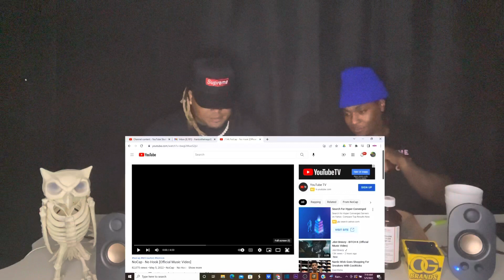NO CAP - NO HOOK ( REACTION )